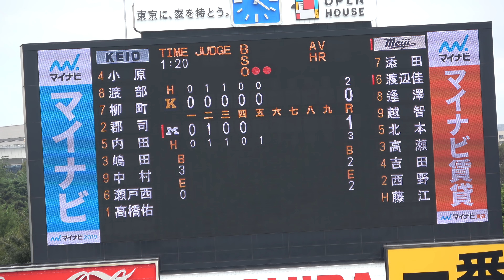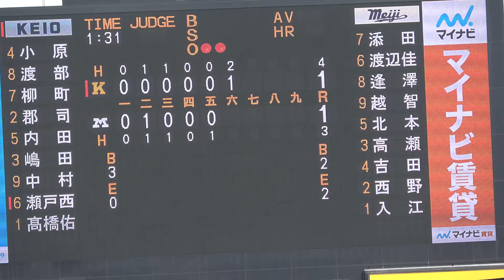2018秋季リーグ戦9/22(土) 慶応VS明治第1試合 慶応6回表の攻撃 同点に追いつく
6回表、郡司選手の内野安打などで二死二塁とすると、中村選手の適時打で1点を奪い、試合を振り出しに戻します。